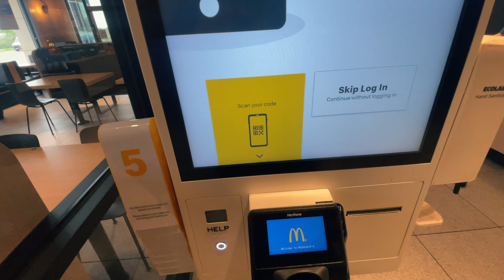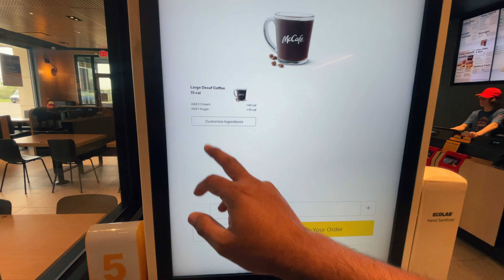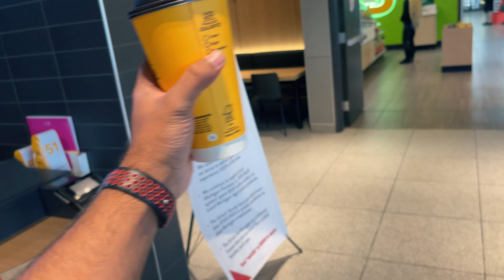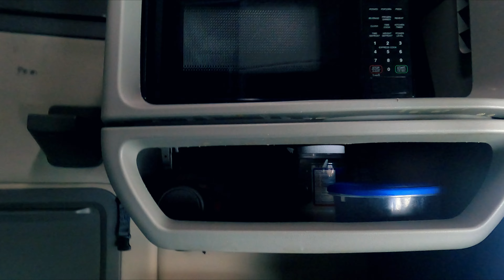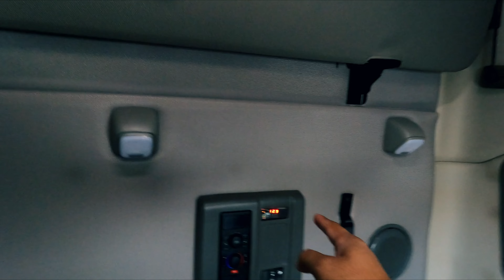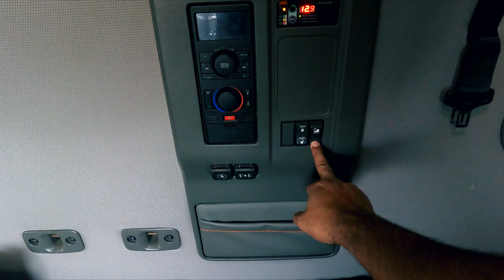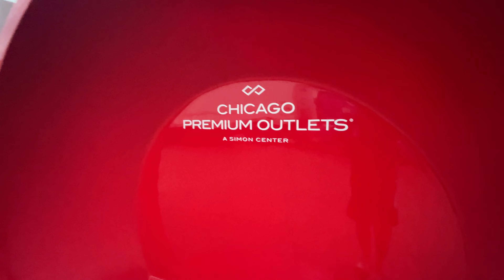How i came to Canada? 🇨🇦 Q&A